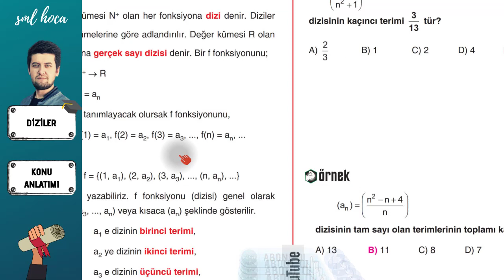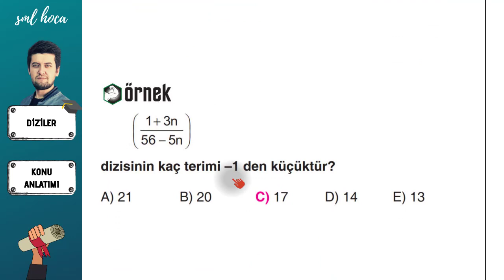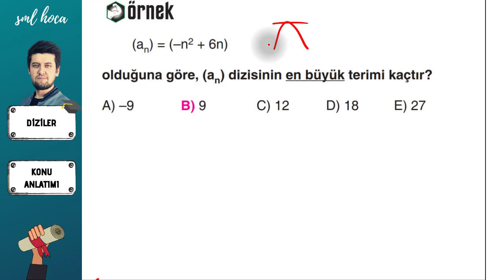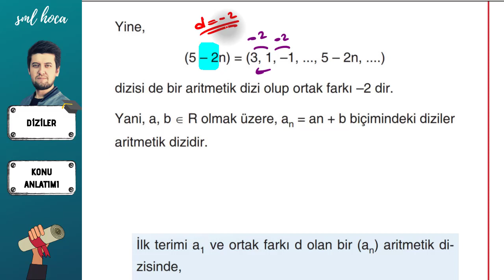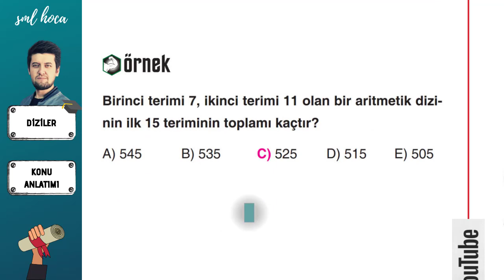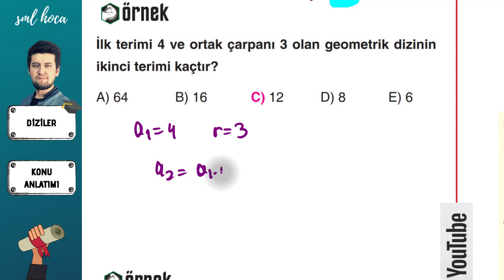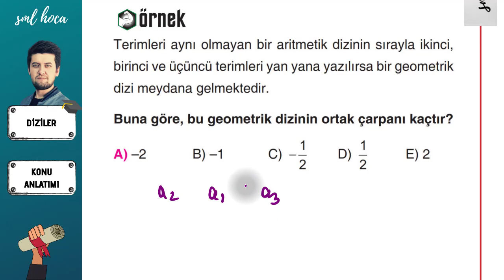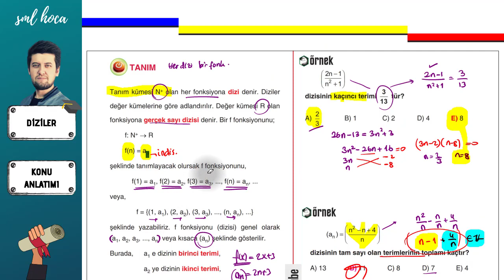Diziler PDF Konu Anlatımı - Sml Hoca